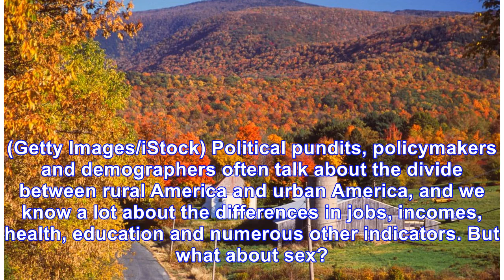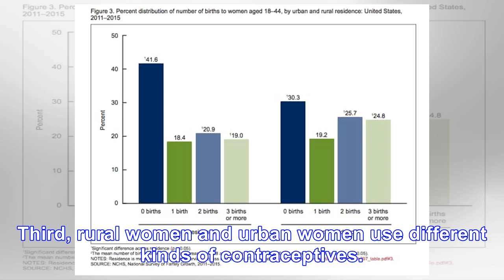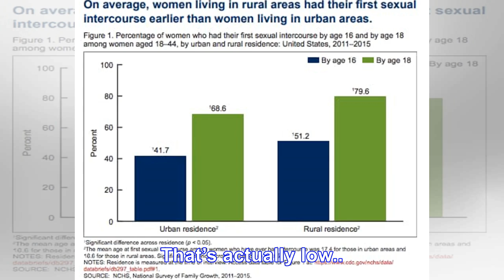The rural-urban sex divide in three simple charts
(Getty Images/iStock) Political pundits, policymakers and demographers often talk about the divide b...